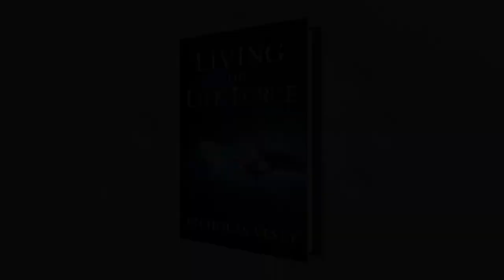Living the Life-Force - Nicholas Vesey